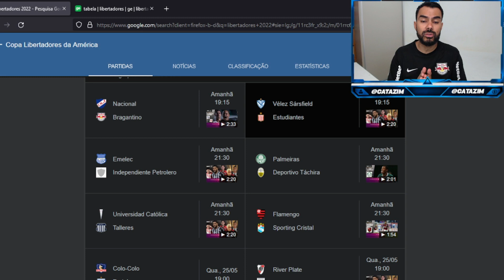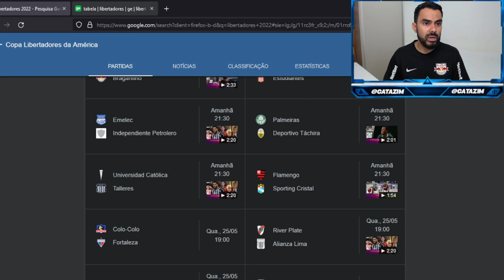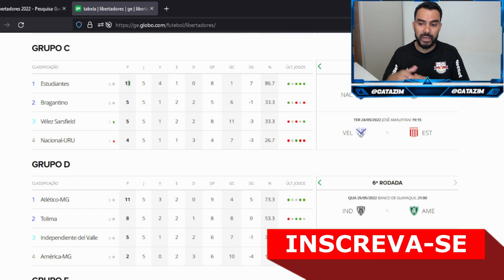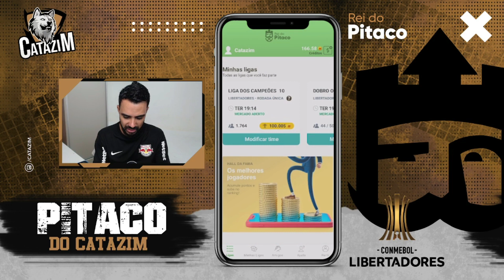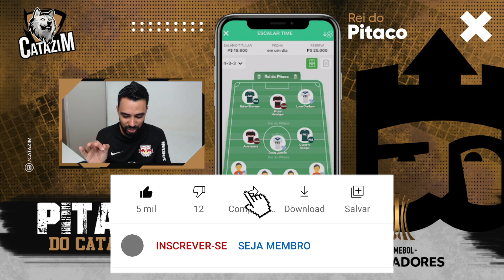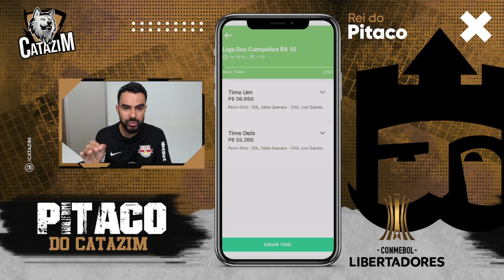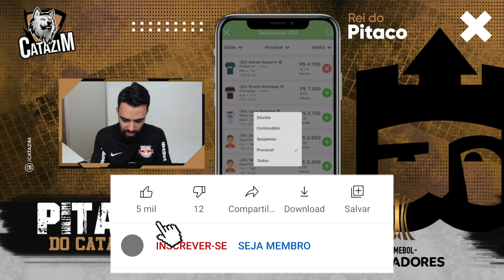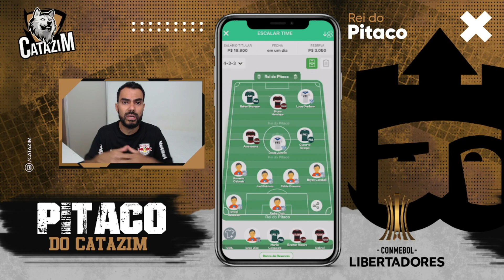DICAS PARA MITAR NA 6º RODADA DA LIBERTADORES NO REI DO PITACO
🟩A2SPORTS.BET🟩
👇🏼FAÇA SUA APOSTA COM QUEM ENTENDE👇🏼

🟤DG.IMPORTS🟤
👇🏼Faça seu pedido aqui👇🏼

libertadores
dicas da libertadores
rei do pitaco dicas
rei do pitaco libertadores
cartola express
cartola fc
cartola
dicas cartola
cartola dicas
dicas da rodada
catazim
catazim cartola
cartola catazim
rodada 5 libertadores
libertadores da América
eduardo cruz
dobro ou nada
como jogar o rei do pitaco
tiro curto
BRAGANTINO
FLAMENGO
PALMEIRAS